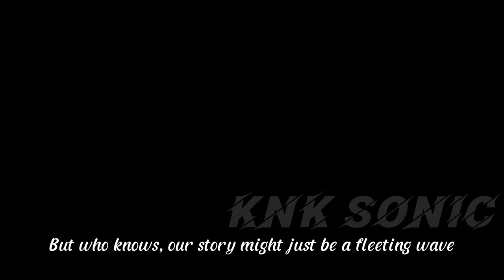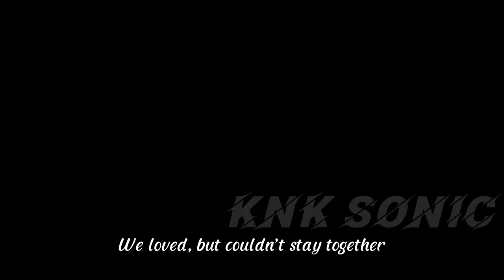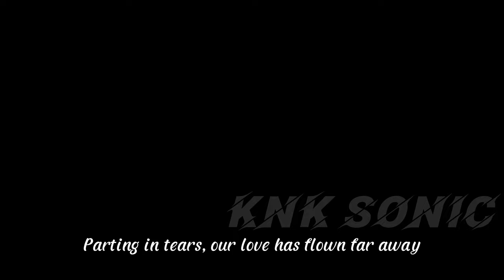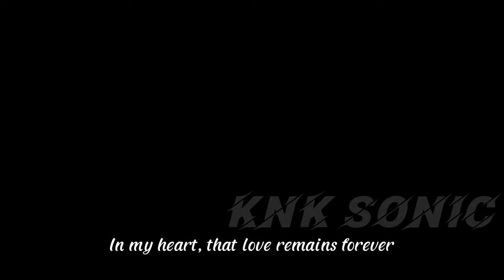Sonic the Hedgehog Song | Under the Starlight Sonic x Amy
Verse 1:
On a golden autumn day,
We met on a path covered in falling leaves.
Sonic looked at Amy, with a surprised gaze,
A fateful encounter, unexpected.

Pre-Chorus:
Walking together on a quiet street,
Love grew, like a dream come true.
Our hearts beat in unison,
But who knows, our story might just be a fleeting wave.

Chorus:
Under the starlight, we fell deeply in love,
The memories are like shattered dreams.
Sweet kisses now just belong to the past,
Parting in tears, our love has flown far away.

Verse 2:
Day by day, love fades away,
Promises now just carried by the wind.
Sonic and Amy, two worlds apart,
We loved, but couldn’t stay together.

Pre-Chorus:
Although the distance can’t erase the past,
The love we shared lingers day by day.
Sometimes in dreams, we meet again,
But it’s just a mirage, in a fading memory.

Bridge:
Sweet memories, like stars in the sky,
Still shine in my heart, though we’re apart.
Goodbye to dreams, goodbye to love,
Even though we know, we’ll never be together again.

Outro:
Under the starlight, I still remember,
A love that has passed but never fades.
Though life leads us down different paths,
In my heart, that love remains forever

Follow our other social pages to stay up-to-date on the latest Sonic happenings: